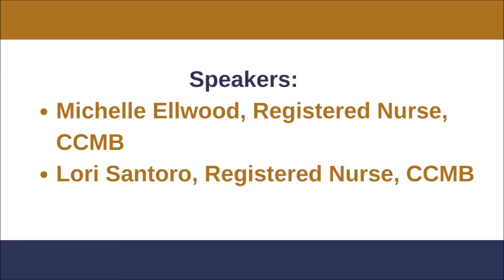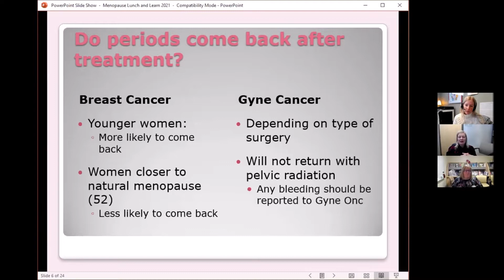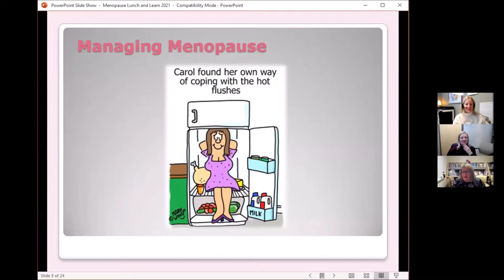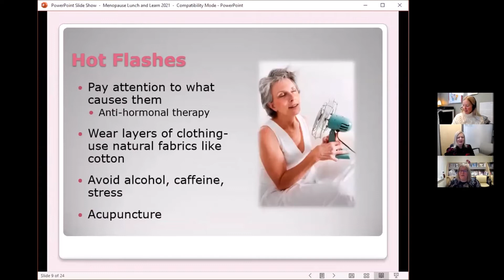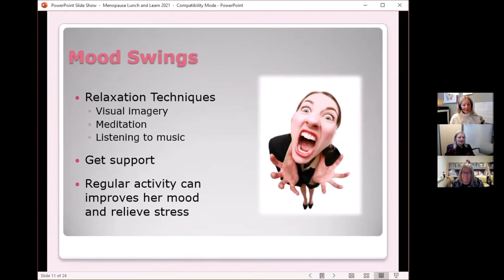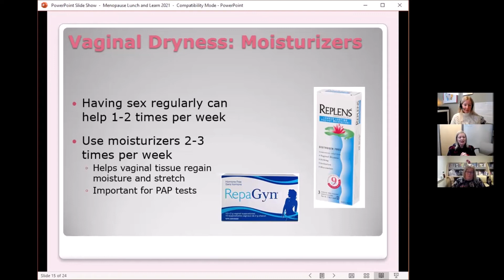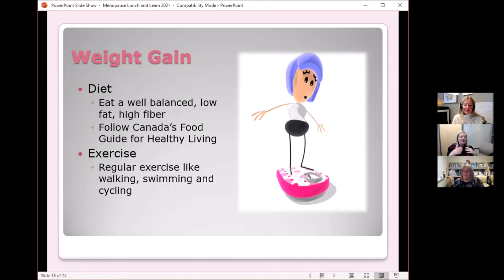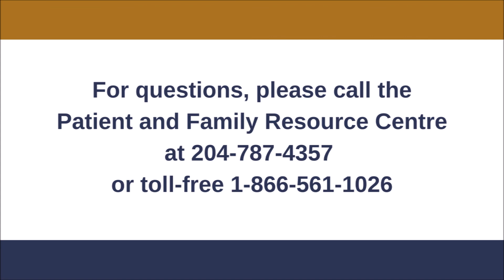Hot Topics after Breast & Gynecological Cancer Treatment: Menopause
CCMB Breast & Gyne Cancer Centre of Hope Lunch and Learn Series - Hot Topics after Breast & Gynecological Cancer Treatment: Menopause